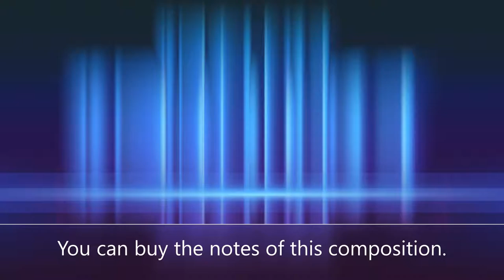dibab music Op. 01.515 Big Band Ballad